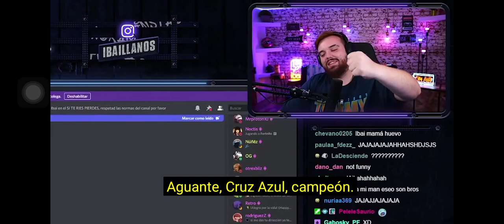Ibai Apoyando al Cruz Azul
Chingue su madre el america y que viva el Cruz Azul